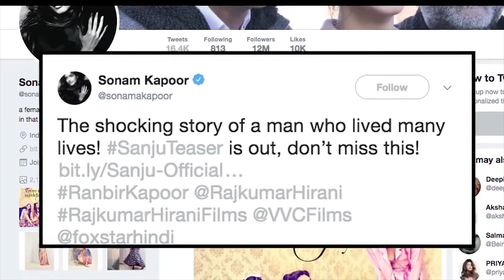BOLLYWOOD 25th April 2018